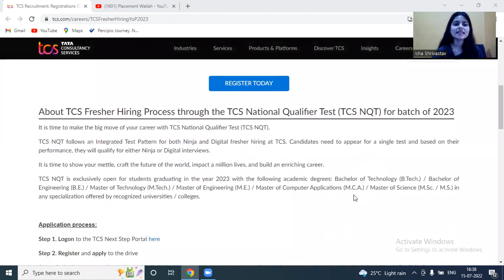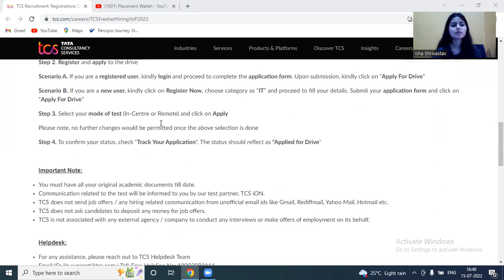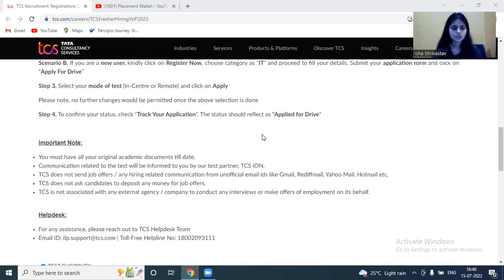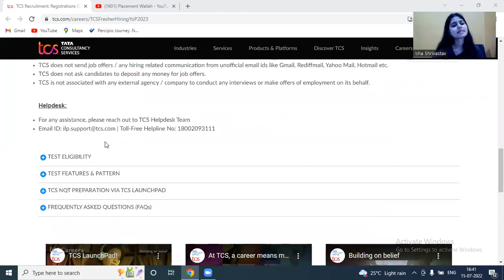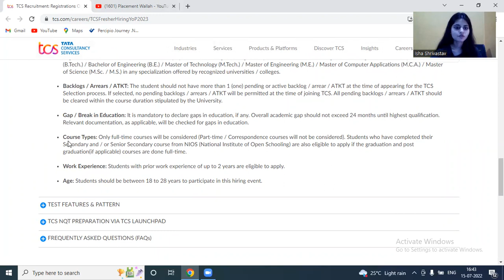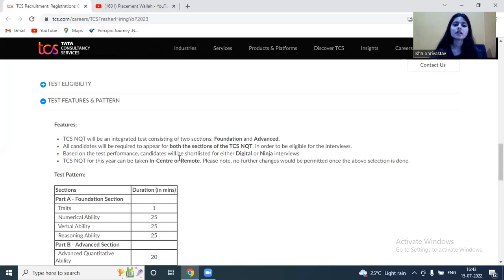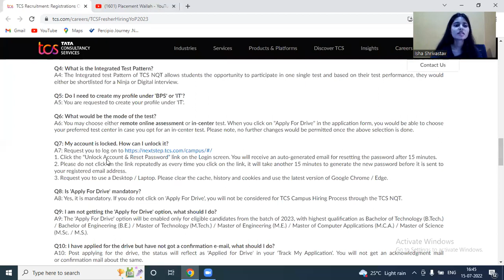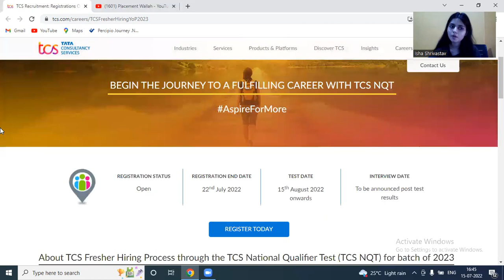TCS Hiring | Mass Hiring | Test Pattern | Eligibility Criteria | Apply soon before the link expires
TCS hiring
tcs hiring
software hiring
jobs freshers
fresher hiring
freshers hiring
Hiring freshers
STEP internship
product company
summer internship
off campus
freshers hiring
Hiring freshers
STEP internship
product company
summer internship
how to apply jobs direct in company